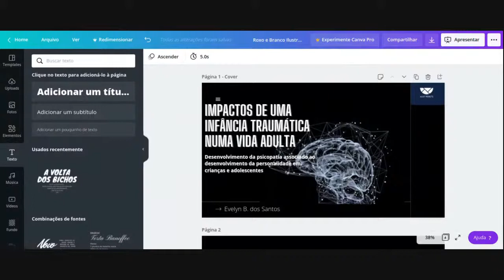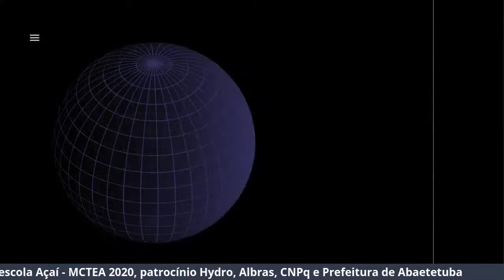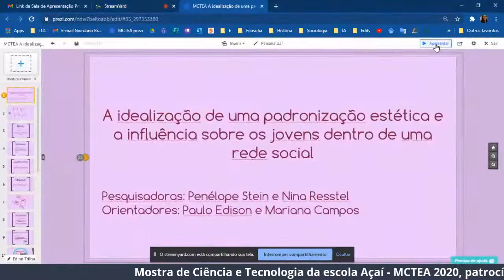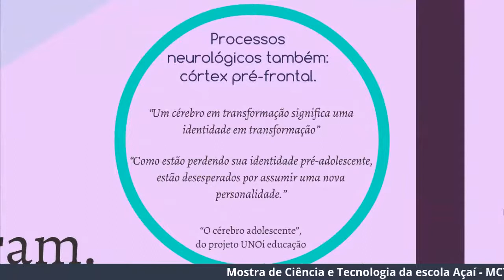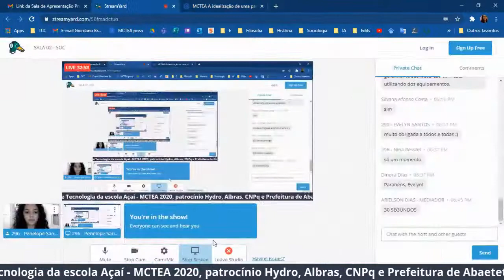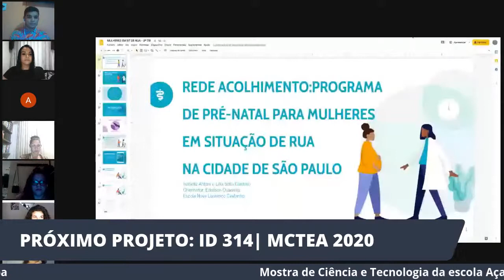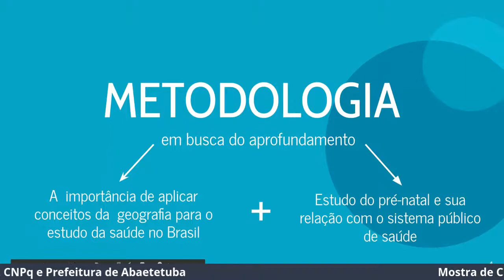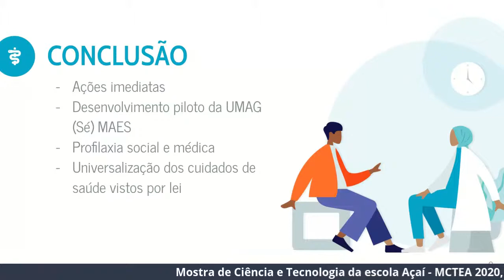SALA 02 - SOC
SALA DE AVALIAÇÃO